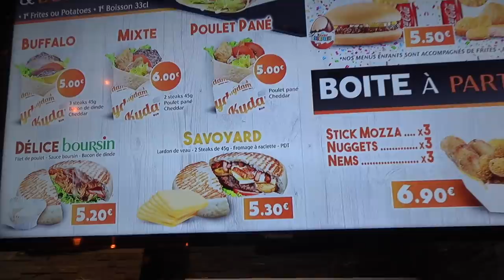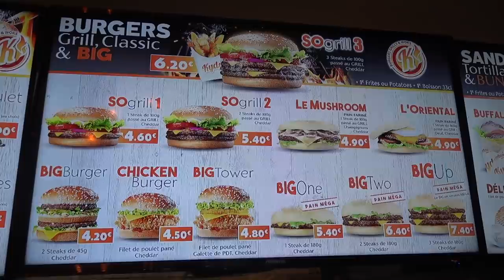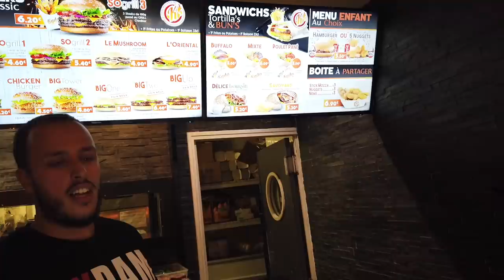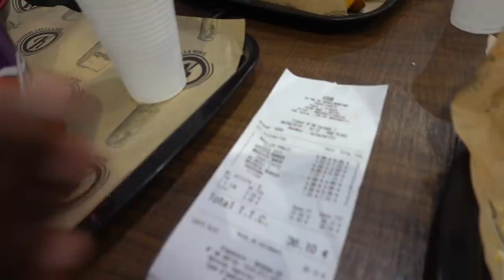La BRIGADE va t'elle CLASHER ce SNACK? Sandwichs et Woks! - VLOG #857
La Brigade des Fast Food débarque par surprise dans les snacks pour tester le concept, le service et les plats proposés.

Pour ce 1er épisode de la Brigade, direction Paris 20ème dans un snack qui propose des burgers, des bun's et des woks.
L'équipe va t'elle clasher ou valider?

Le snack : Kydam, 54 Boulevard de Ménilmontant, 75020 Paris

Merci à Sala d'avoir filmé . Son Insta

Le snack d'Isma :
Delim's Burger,
17 Avenue de la République, 93800 Épinay-sur-Seine
28 Avenue Georges Clemenceau, 78500 Sartrouville

Le snack d'Ali :
La Galante, 16 Rue Arthur Fontaine, 93700 Drancy